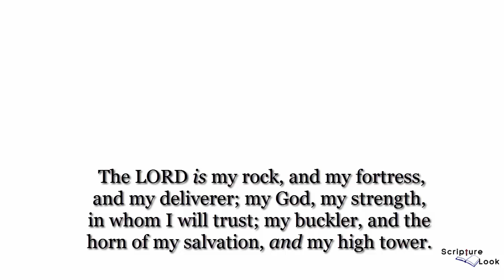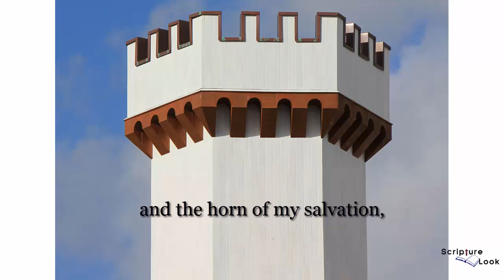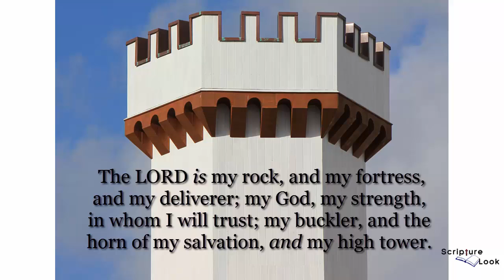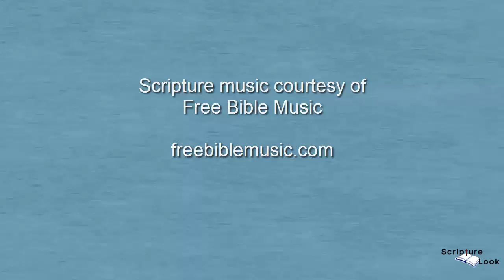Psalm 18:2 Abigail Miller Scripture Song KJV Text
music King James Version scripture song of Psalm 18:2 courtesy of freebiblemusic.com Video created by Ann Marie Moore LWHseries.com